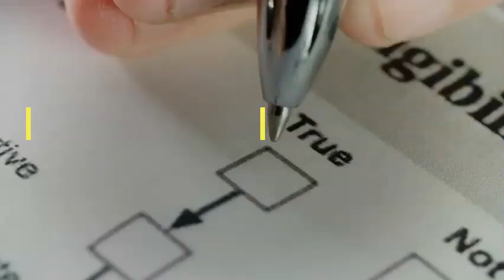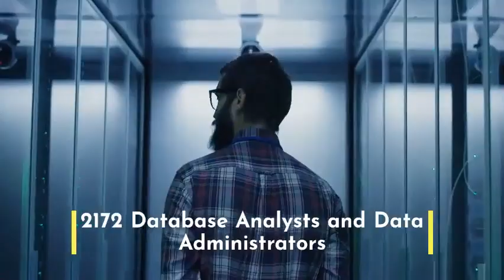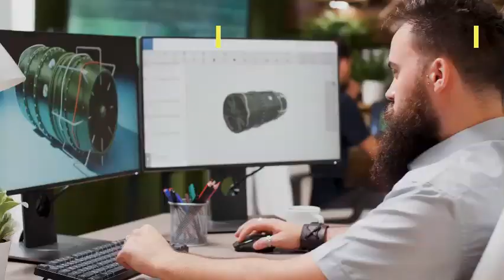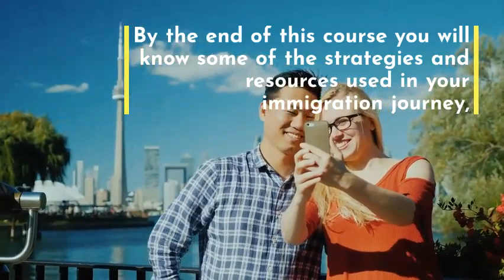How to Immigrate to Canada as an IT professional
ICT Canada Immigration